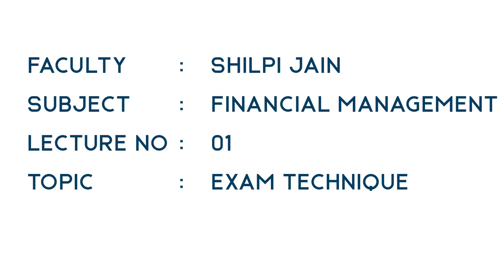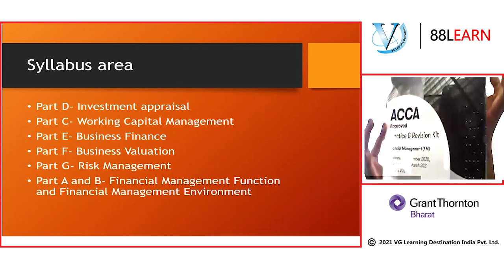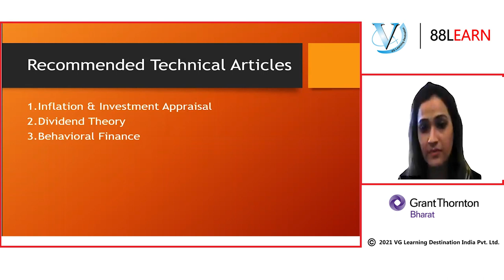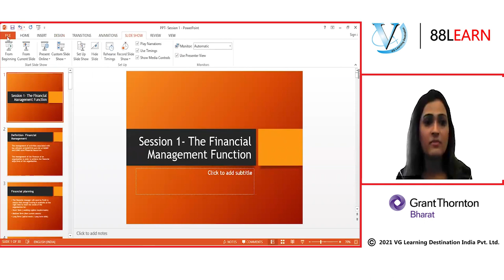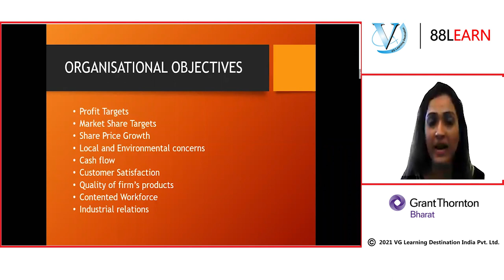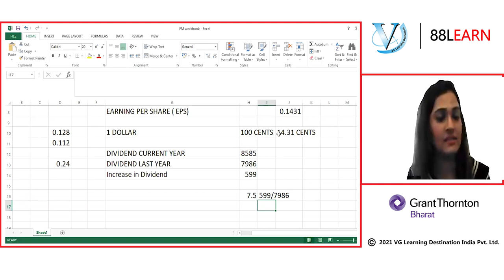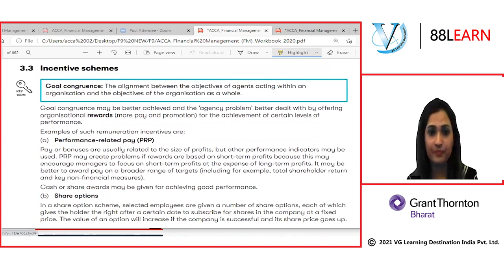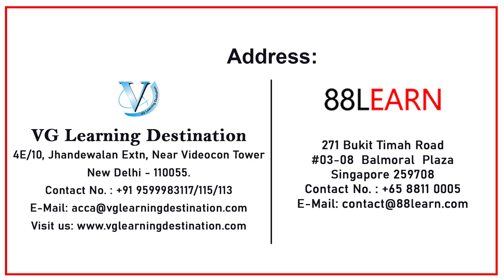ACCA FM (F9) Lectures for June 2021 | ACCA Lectures by Grant Thornton trainers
ACCA FM (Financial Management) F9 Classes for June 2021 Exam | ACCA Lectures by Grant Thornton trainers |100% Pass Guarantee by VG Sir

ABOUT ACCA
ACCA or the Association of Certified Chartered Accountants is a body of qualified professional accountants which currently has over 228000+ members along with half a million students enrolled making it the largest body of such kind for accounting professionals. The ACCA is accepted worldwide in over 180+ countries for its quality of the course and professional development activities and now has engaged with over 300+ institutions of learning worldwide to enhance the high standards of learning.

ACCA - (Association of Chartered Certified Accountants) is the global body for professional accountants & VG Learning destination is Authorised Gold Learning Partner of ACCA